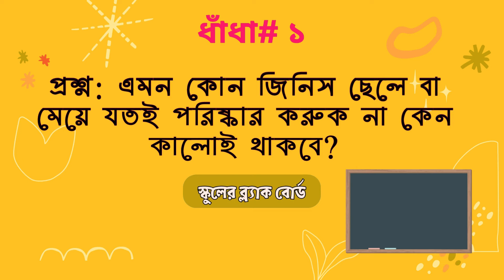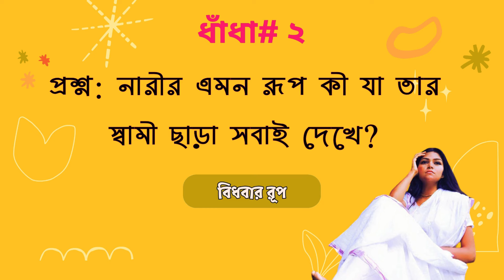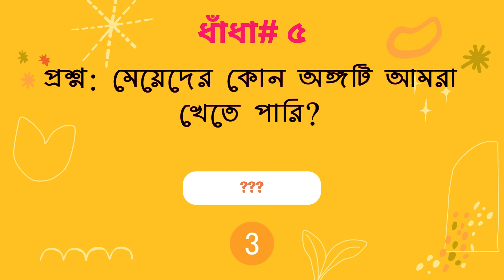এমন কোন জিনিস ছেলে বা মেয়ে যতই পরিষ্কার করুক না কেন কালোই থাকবে? ৫ টি মজার ধাঁধা | Bangla Riddle